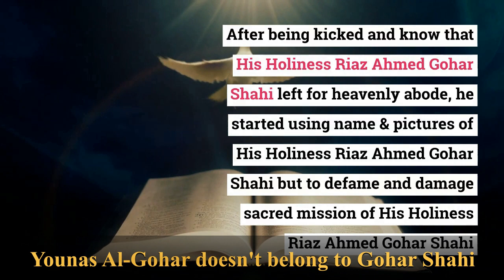Younas Al-Gohar - Doesnt belong to Sarkar Gohar Shahi